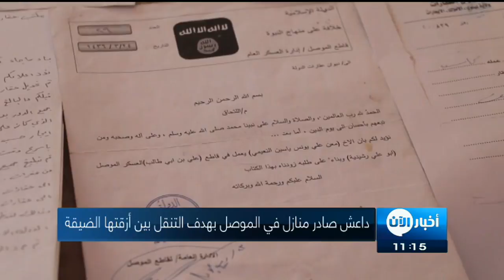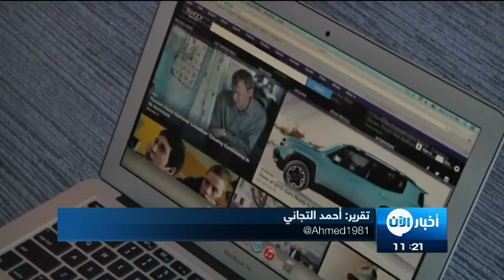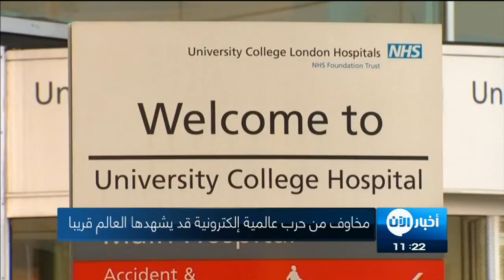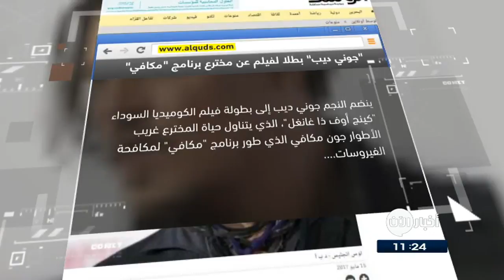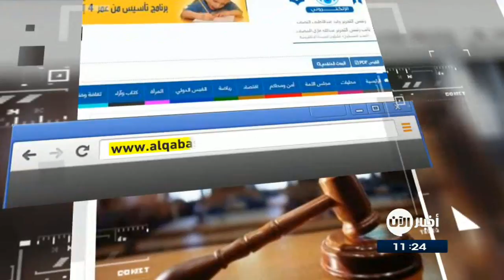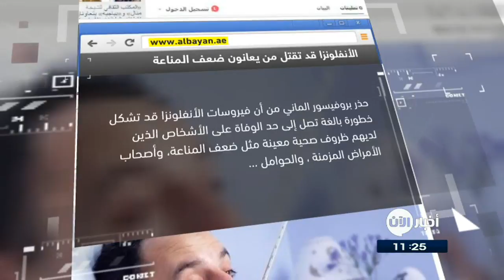15-5-2017| الدفعة الأولى من مهجري القابون تصل ريف حماة.. وعناوين أخرى في أخبار اليوم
أبرز العناوين:
- الدفعة الأولى من مهجري القابون تصل ريف
- مجهولون يطلقون النار على مهجري القابون
- لافروف : نخطط لتوسيع مناطق تخفيف التصعيد
- الجيش العراقي يقتحم عدة أحياء بالشطر الغربي للموصل
- عودة نحو 5000 من النازحين الى مناطقهم المحررة في
- مقتل 4 من أفراد طالبان في
- كوريا_الشمالية : التجربة الصاروخية استهدفت حمل رأس نووي خطير